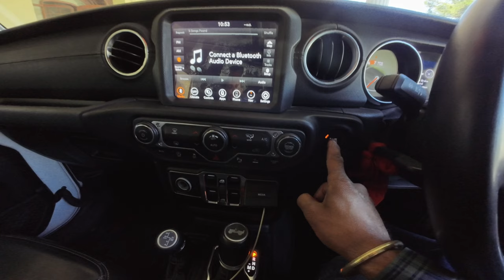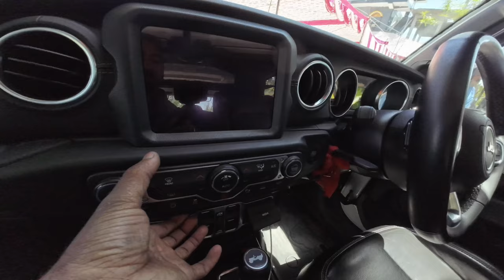#2023 jeep wrangler rubicon features,interior,exterior review (my first experience)